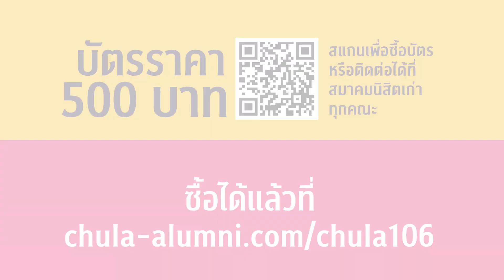CHULA106 คืนเหย้า ฟังเพลงเพลิน เดินจุฬาฯ : อัจฉรินทร์ พัฒนพันธ์ชัย